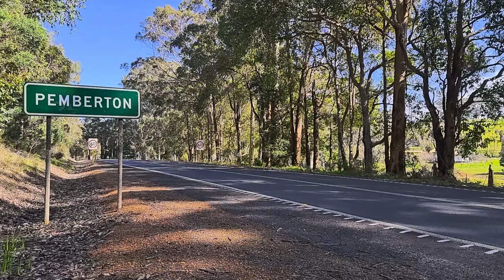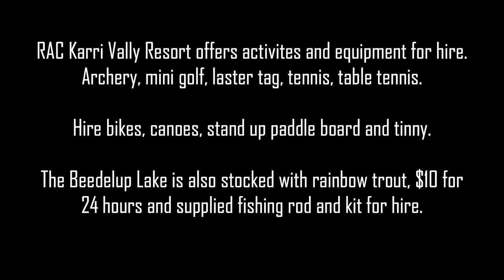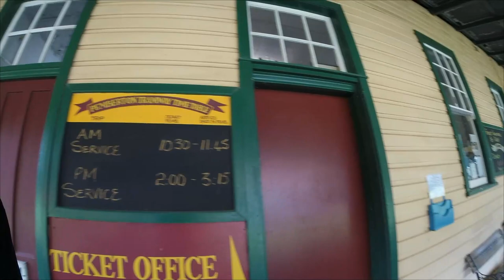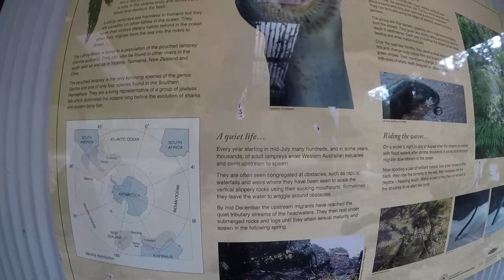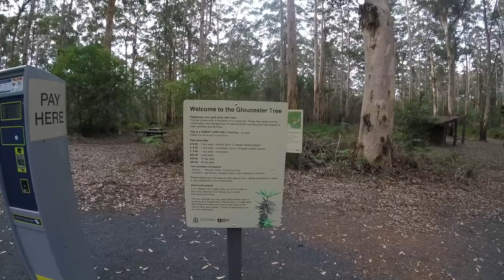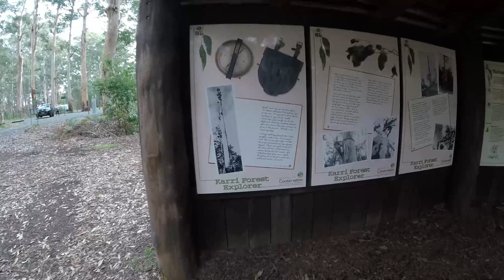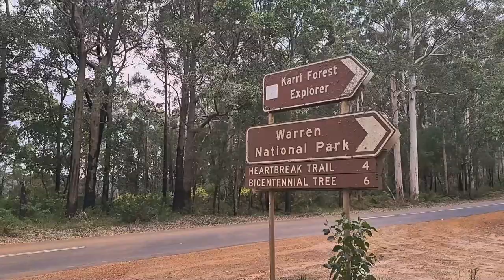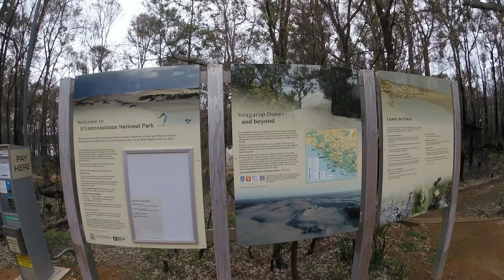Exploring Pemberton, Western Australia - Best of Pemberton over 3 days!! - Episode 1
WELCOME TO OUR FIRST EPISODE!!
We explore Pemberton over 3 days and have put together (in our opinion) the best locations and activities to do with the family!